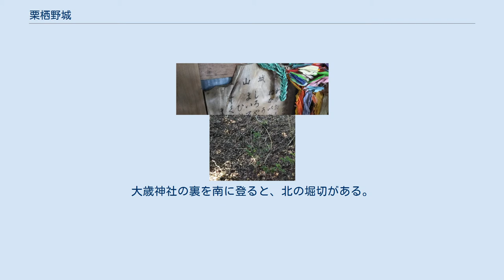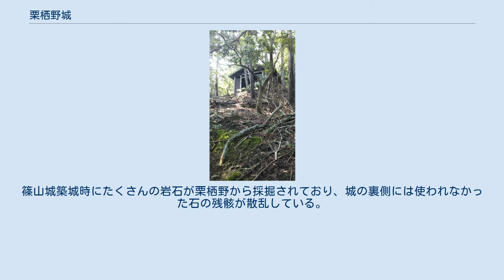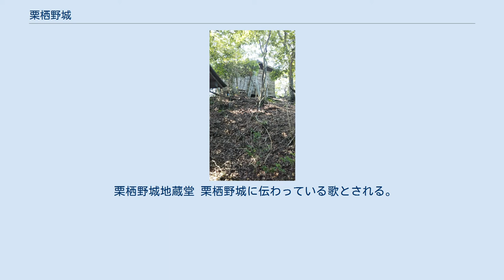栗栖野城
栗栖野城（くりすのじょう）は、兵庫県丹波篠山市栗栖野落山に所在する日本の城。
丹波酒井氏の一族、栗栖野酒井氏の居城。
明智光秀の丹波攻めにおいて落城した。
 栗栖野酒井氏の酒井越中守頼重によって戦国期に築城されたとされる。
標高300メートル、比高100メートルに築かれている。
城の広さは六畝ほどで小規模なものだが、二の丸に地蔵堂が佇む。
波多野氏の所領支配における役割もあり、古市村南部の草野方面からの攻撃に備えるだけでなく、築城当初は京街道を東から攻めてくる三好軍への対処が目的であったとされる。
また、八上城の狼煙、枝城としても機能した。
 遺構は主郭が28メートル、東西8メートル、主郭同規模の副郭があり、南北に二曲輪、西側に帯状の曲輪二段を配し、巨岩が多い尾根筋にある。
また南側には掘り残しの土塁も点在する。
虎口は不明ではあるが、年代的には古い縄張りとなっている。
 また、『丹波志』によると、南北の堀切で城内を画し、本丸の北に二、三郭を配し、二郭の西に一段を置き、腰曲輪が取り巻く縄張りになっている。
大歳神社の裏を南に登ると、北の堀切がある。
この堀切は東西の竪堀として続く。
この南に門跡があり、すぐに三郭に出る。
この西下に小郭がある。
三郭の上に二郭があり、地蔵菩薩を祀る祠がある。
この二郭の西を帯曲輪が巻いている。
ここから、5メートルほど斜面を登ったところが主郭である。
主郭の西にも帯曲輪が二重に巻いている。
主郭の南には土塁の跡が残っており、南に馬の背状の尾根道が続き、南の堀切に出る。
この堀切も竪堀として谷底まで続いている。
 明智光秀の丹波攻めの際に陥落した。
城山にあった若林寺は戦火で焼失するが江戸時代に再興し、栗栖野酒井氏の菩提寺として代々受け継がれることになった。
 登城口には栗栖野酒井氏の初代酒井信綱が葛原親王を祀った大歳神社がある。
これは桓武平氏を先祖とする酒井氏の氏神である。
 城内には丹波篠山市の民話で有名な「イボ取り地蔵」が安置されている。
篠山城築城時にたくさんの岩石が栗栖野から採掘されており、城の裏側には使われなかった石の残骸が散乱している。
 永禄年間の築城と考えられているため、酒井越中守頼重が初代城主であるとされる。
その子の信政は、明智光秀の丹波攻めが開始されると居城の栗栖野城に籠城したとも、秀治が亡くなる天正七年（1579年）に八上城で討死したとも、天正三年(1575年)11月15日に病死したとも云われ、その動向に関しては複数の説がある。
弟の依信は嫡男の信定の後見人として城代に任じられた後に、八上城に籠城したが、戦の最中に病で亡くなっている。
城は八上城の落城と同時に開城した。
城主の信定は城を退去し、農民として栗栖野に土着し、慶長年間に死没したと「丹波志」に記載されている。
 栗栖野城の北山麓にある若林寺は信政が永禄元年（1558年）に、頓譽露天上人を開基として建立し、以後栗栖野酒井氏の菩提寺として代々継承されている。
元来、城とともに山上にあったため、丹波攻めの戦火により焼失したが、信政の孫である酒井孫左衛信蜜が若林寺を再興した。
 二の丸にある地蔵堂にはイボ取り地蔵が安置されており、様々な伝承が残されている。
 栗栖野城地蔵堂 栗栖野城に伝わっている歌とされる。
地蔵堂内にある。
 栗栖野城古城歌 栗栖野城本丸